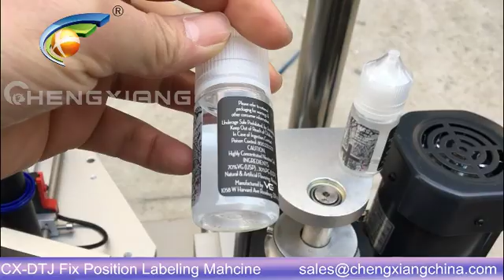Automatic fix position labeling machine, wrap around labeling machine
Model: CX-DTJ
Amy
Saleslady